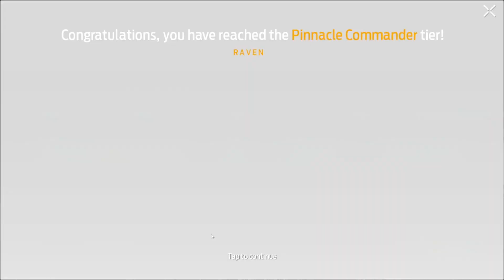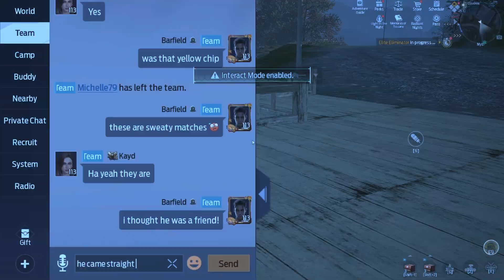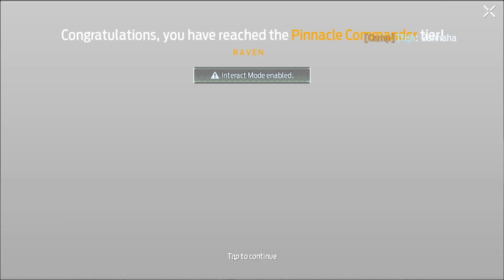Undawn - PVP Sunday - Elite Eliminator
With  Kayd, King Dave, and Michelle

Sniper Gameplay